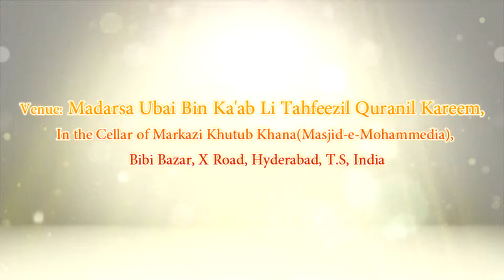3rd Salana Jalsa Madarsa Ubai bin Ka'ab l Markazi Khutub Khana Mohammadia Masjid Bibi Bazar X Road